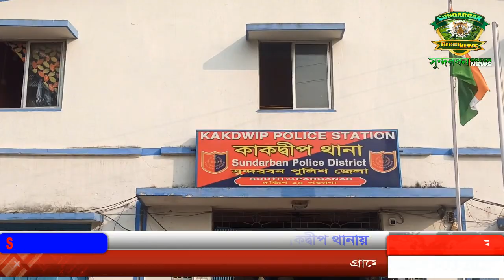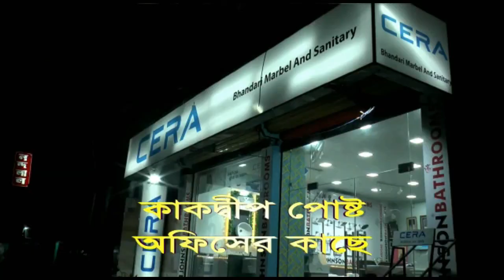পুলিশ না ব্যাবস্থা নিলে ঝাঁটা নিয়ে রাস্তায় নামবে মহিলারা ।।